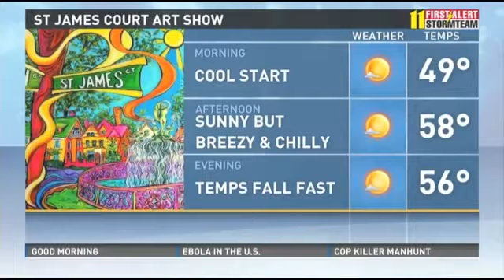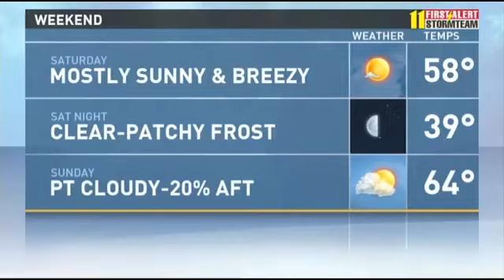REYHANİ AKAN- ST JAMES ART SHOW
Reyhani Akan, Reed Yadon live at the St  James Art Show, Whas 11 TV, 2014
Sister Cities of Louisville.